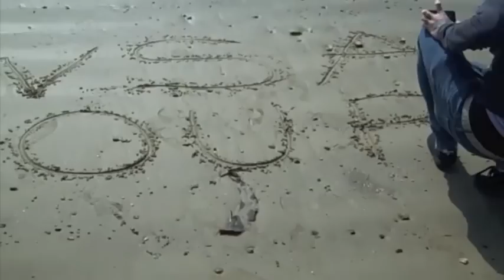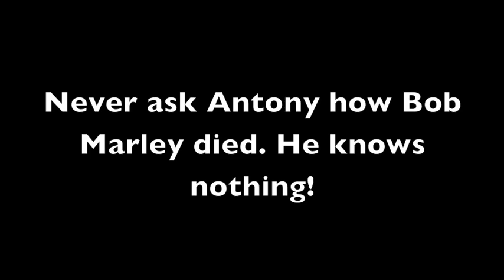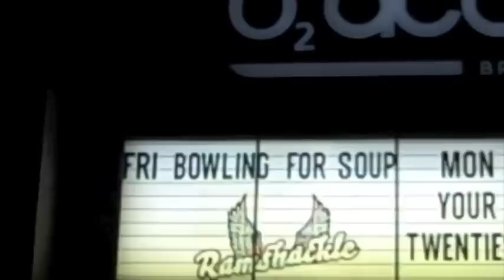We Sunk Atlantis - Episode 6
Bowling For Soup Tour